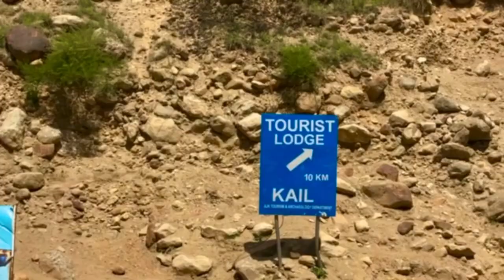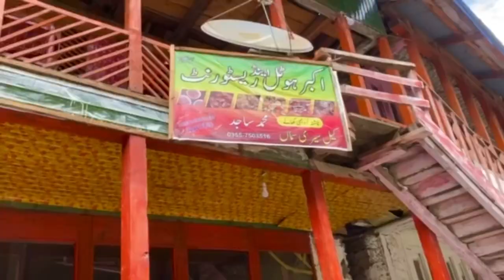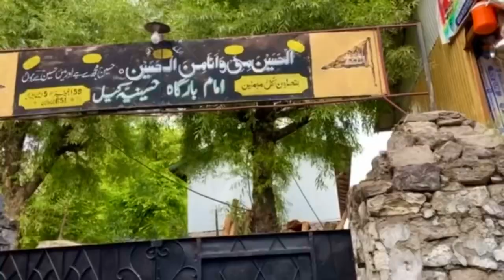Sharda To Kail